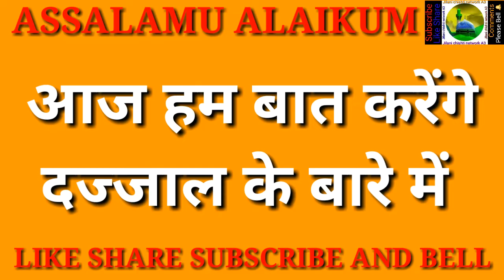Dajjal kab aayega aur kaisa hoga part 1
दज्जाल कब आएगा और कैसा होगा और अपने आपको क्या कहलाएगा और दुनिया में कैसे तबाही मचाएगा